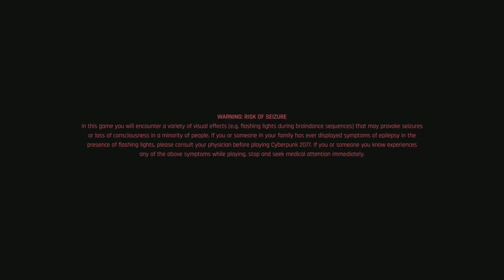Cyberpunk 2077 Gameplay PS5 Upgrade 20220312